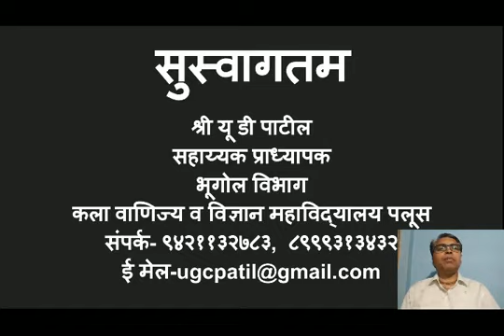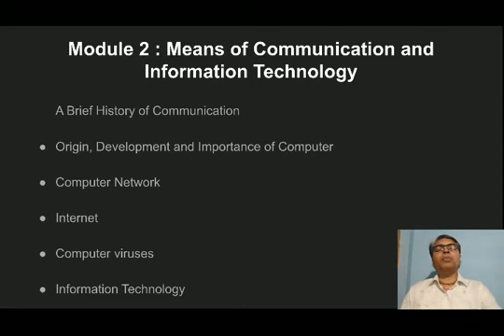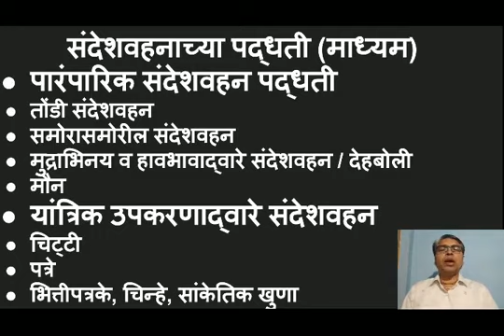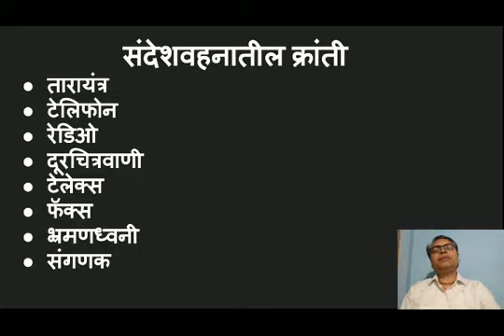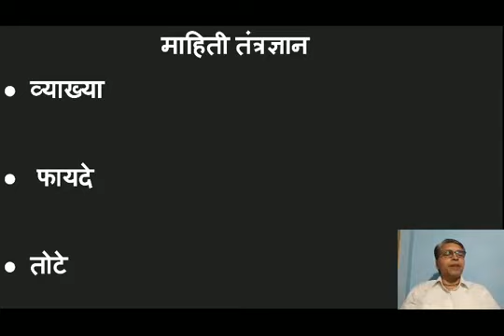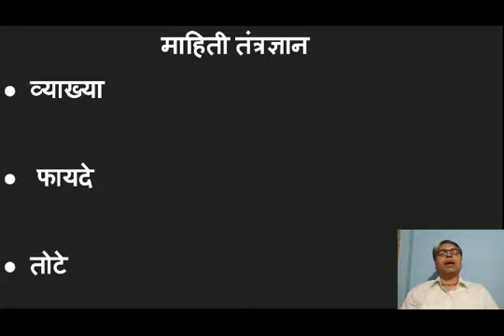BA I SEM II STD PAPER NO 2, LECTURE NO 24, BY U D PATIL, 20/07/2021, 8.35 AM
संदेशवहनाची साधने आणि माहिती तंत्रज्ञान भाग 5